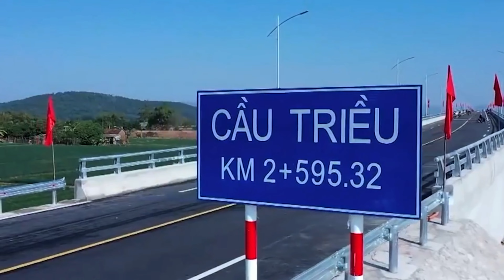BĐS Đông Triều_ QUY HOẠCH TX ĐÔNG TRIỀU QUẢNG NINH 2022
Để hiện thực hóa mục tiêu đến năm 2022 trở thành thành phố, thời gian qua, Thị xã Đông Triều đã tập trung nhiều nguồn lực đầu tư cơ sở hạ tầng thiết yếu, nhất là hạ tầng đô thị. Đến nay, các dự án trọng điểm đang được đẩy nhanh tiến độ nhằm hoàn thành theo kế hoạch đề ra.
00:00 Giới thiệu
00:29 Trung tâm hành chính mới
00:50 Đô thị nông nghiệp mới
01:12 Mạng lưới du lịch
01:57 Hệ thống giao thông liên vùng
02:28 Dự án đại lộ Tây Nam 10 làn
03:18 Dự án Đường trung tâm Đông Triều
04:28 Dự án Cầu Triều